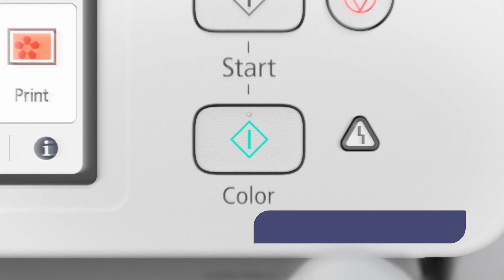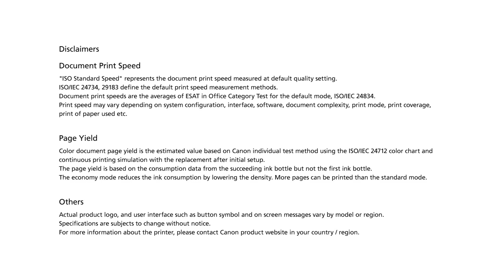Canon MegaTank G4780, Wireless All-In-One with ADF for Home and Small Office.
Elevate your printing experience with MegaTank G4780, a powerhouse designed for wireless, high volume printing. Whether for a busy home office or personal use, this printer simplifies your printing process, blending convenience, efficiency and technology into one compact package.